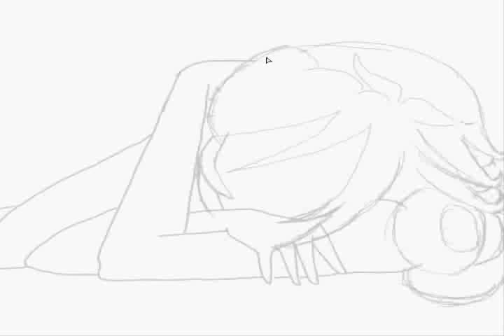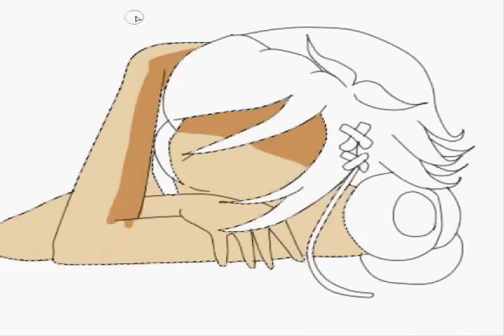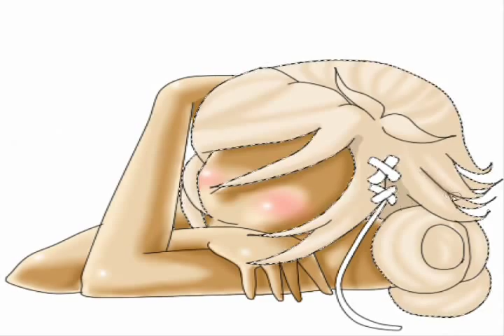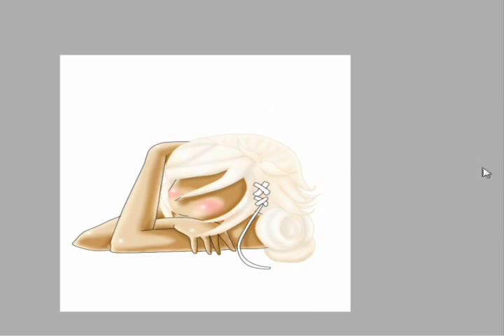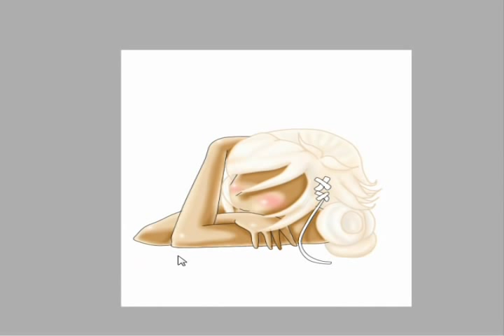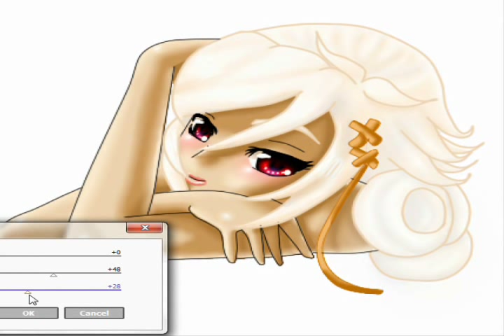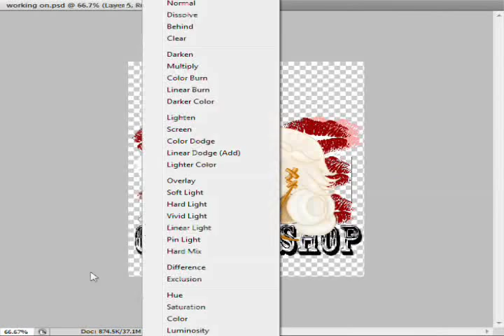Speed Paint Sai (Mizuki Sato)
used graphic pal Havon
Paint Sai
Photoshop Cs4

Thanks to DeviantArt user for the base:
~envysgurl

next time I'll actually time how much real time it took me i don't really think about all to much so I forget but i know this one didn't take me long...